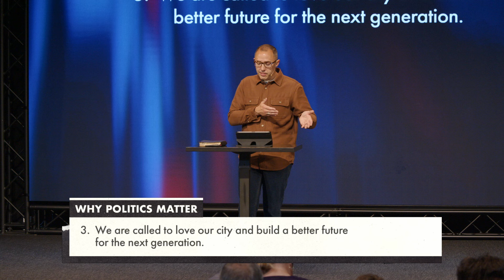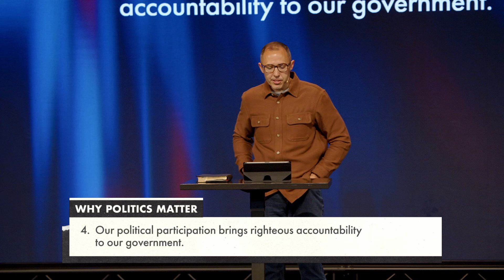Why Christians Should Care About Politics | Pastor Ben Dixon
According to Pew Research, 65% of Americans say they ‘always’ or ‘often’ feel exhausted when thinking about politics. I think that statistic is fair and probably how most of us feel when the subject is brought up. In fact, I am sure that some of us have given up when it comes to politics which has probably only made things worse. Today, as we open our series on Jesus & Politics, I want to help answer the question of what politics are and why it should matter, especially for Christians.

Speaker: Pastor Ben Dixon
Scripture: Psalm 24:1-2, Galatians 6:10, Ephesians 2:10, Matthew 22:37-40, Jeremiah 29:4-7, Romans 13:1-7
Series: Jesus & Politics

"On mission with Jesus to see the lost saved and disciples made."